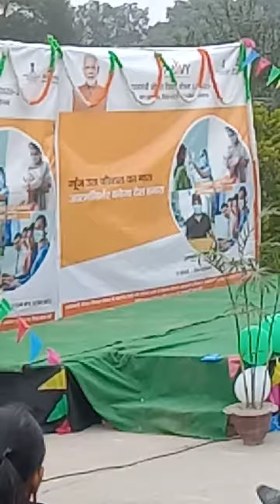New देशभक्ति सॉन्ग देश भक्ति रैप सोंग यह देश वीर जवानों का अलबेलों का मस्तानों का रैप सॉन्ग देशभक्ति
यह देश है वीर जवानों का देश भक्ति सॉन्ग धरती सुनहरी अंबर नीला हर मौसम रंगीला देश भक्ति न्यू देश भक्ति सॉन्ग